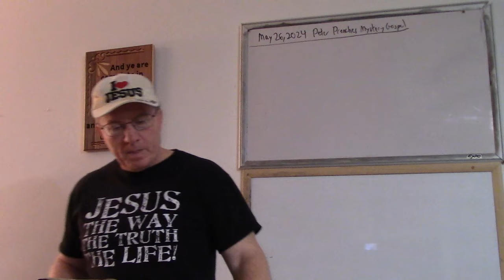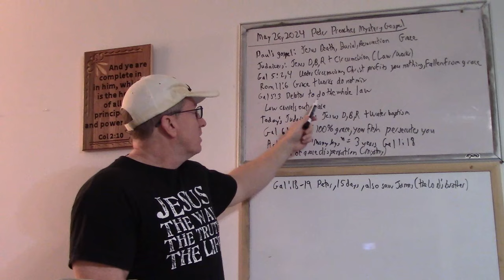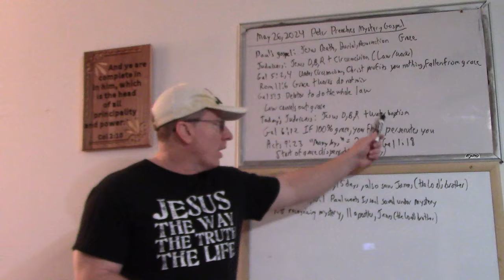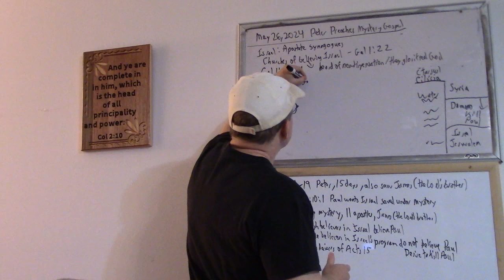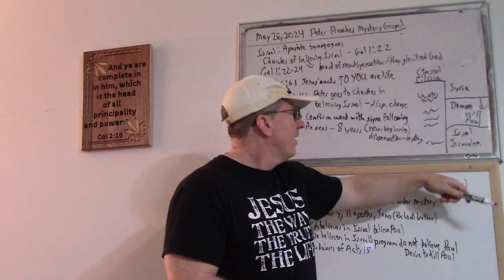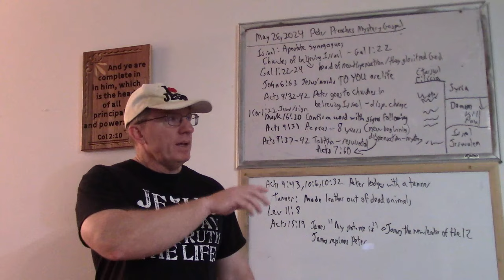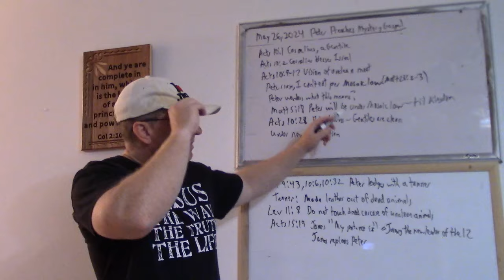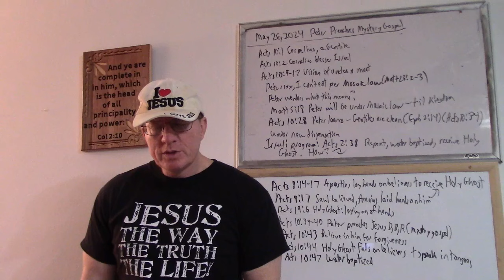2024-05-26 #16 - Galatians 1v18-24; Acts 9v26-10v48 - Peter Preaches Mystery Gospel to Jew & Gentile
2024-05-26 #16 - Galatians 1v18-24; Acts 9v26-10v48 - Peter Preaches Mystery Gospel to Jew & Gentile

1:19  Apparently, the other apostles in Israel’s program were either scared to meet with Paul or thought he was off his rocker, as only Peter and James met with Paul. It seems that only Peter believed Paul, which is why Paul abode with Peter for 15 days and shared the mystery gospel and doctrine with him. By reading Acts 9, Barnabas also agreed with Paul, and Paul preached the mystery gospel in Jerusalem. Paul was with the other apostles, except these must not be the original 12, except for Peter, based upon Galatians 1:18-19 (See Acts 9:26-29).

Peter then “passed throughout all quarters” in Israel (Acts 9:32) to inform the believing remnant of Israel of the dispensational change. Peter was not trying to get them to change their doctrine, because believers in Israel still needed to follow the doctrine for their program, not the new mystery doctrine. However, it was still important that they know the new thing that God was doing with Gentiles. Acts 9:33 Aeneas was sick for eight years, signaling a new beginning. Acts 9:36-37 Tabitha died. In Acts 9:40, she was resurrected, which is a sign of the new dispensation for Israel to be saved in.

Note also that Peter stayed with a tanner (Acts 9:43, 10:6, 10:32). Tanners took dead animal skins and made them into leather. Leviticus 11:8 says that a Jew cannot touch an unclean animal. Therefore, this is not a good environment for a Jew, but maybe it is okay because of the dispensational change.

This is also why Jesus used Peter to reach a Gentile named Cornelius (Acts 10-11), because Peter was the only one of the 12 apostles, apparently, to understand and believe that Jesus Christ started the new, mystery dispensation and that Paul was its apostle. Cornelius (Acts 10:14-16): Peter received the vision three times. Acts 10:28 tells us that Peter knows that this vision refers to Gentiles being clean—not to only food. Peter did not know at first (Acts 10:17), because Jesus told him to obey the Mosaic law (Matthew 23:2-3; 28:19-20). Peter preached the mystery gospel to Cornelius (Acts 10:38-43). They got the Holy Ghost before water baptism (Acts 10:44-48). (Compare this with Acts 8:14-17 and 9:17-19 where the Holy Ghost is only receiving by the laying on of hands.)

James, on the other hand, seems to take a stand against the mystery dispensation, such that he ousts Peter as the leader of the twelve. We see this in the Jerusalem council in Acts 15, where James has the authority to give his “sentence” of how the little flock of Israel will handle the Gentile believers in the new dispensation (Acts 15:19). Later on, we also see Paul presenting himself to James to get approval to reach unbelieving Jews in Jerusalem with the mystery gospel (Acts 21:18). It even appears that James set up Paul for failure in this respect (Acts 21:23-31), although this is merely an educated guess.

The gospel of Christ is the power of God unto salvation (Romans 1:16). God’s righteousness is revealed to man by Christ’s gospel (Romans 1:17). This exposes man’s righteousness as filthy rags (Isaiah 64:6), which offends the flesh to the point that it wants to kill the messenger (Acts 9:23-24,29). 1 Corinthians 1:17-21 says that the preaching of the cross destroys the wisdom of the wise. The wise then have nothing left. This is why they are so offended.

1:20  Paul has to say this, because it seems too hard to believe. Over 99% of fundamental Churchianity does not believe it, even though God’s Word says it and they SAY that they believe the Bible. 1 Corinthians 14:37 says that what Paul wrote are the words of the Lord. They are the revelation of the mystery (Romans 16:25-26) that was hid in God until revealed to Paul (Ephesians 3:9). God kept a secret for at least 4,000 years (Ephesians 1:4), and now Churchianity calls God a liar. Saying that Paul continues to preach what the apostles preached. It was not a secret after all. What audacity!